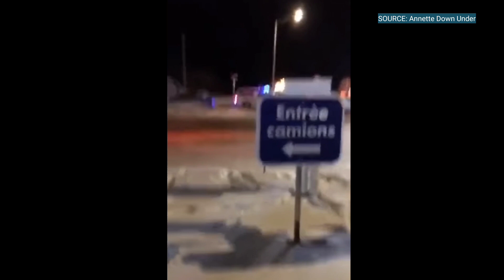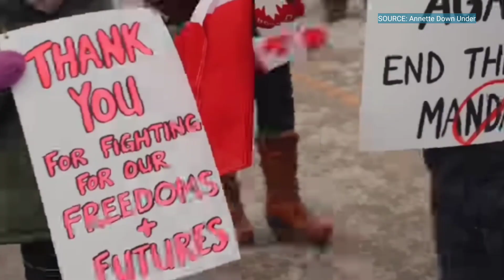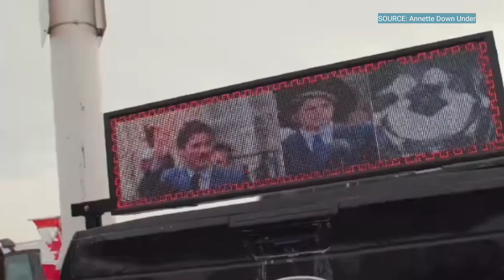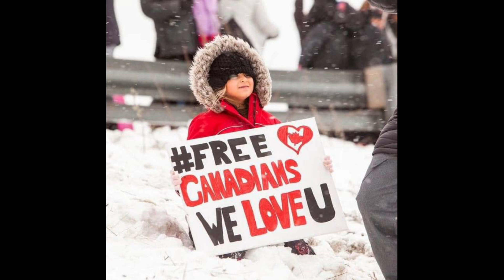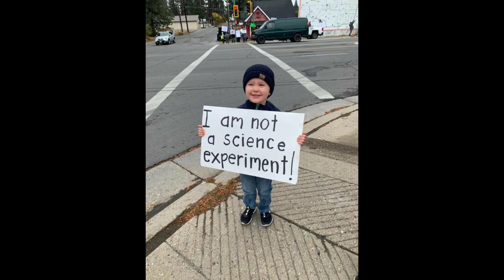Former President Donald J Trump Threw His Full Support to Canadian Truckers Fighting for Freedom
USA 🇺🇸 President Donald Trump sends a Message to the Canadian Truckers: "We Are With Them All The Way!”

At the "Save America" rally on January 29, former President Donald J. Trump threw his full support behind Canadian truckers fighting for their rights and freedoms.